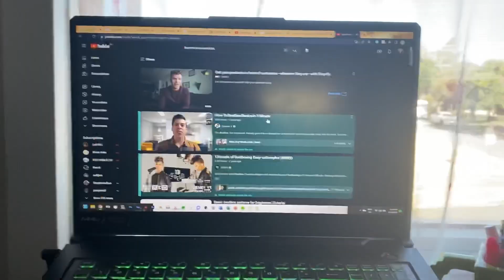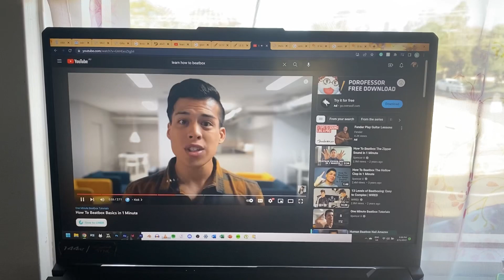DAY 1 OF LEARNING BEATBOXING (VLOG) | Gilianne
hi hello

i want to learn something new this summer, and since i want to expand my ability to create music, i i’m gonna learn how to beatbox.

let’s see how this goes! :D